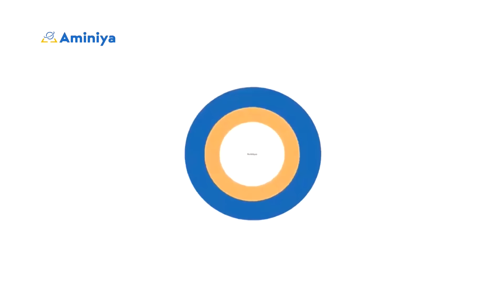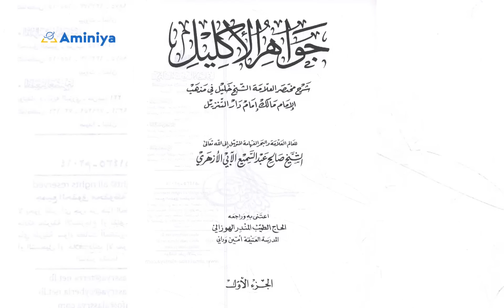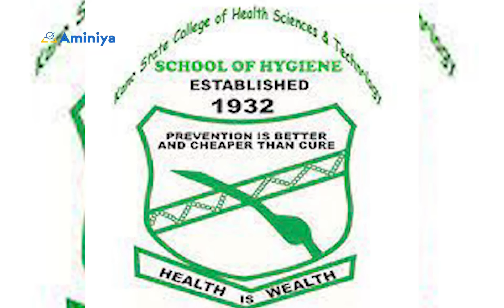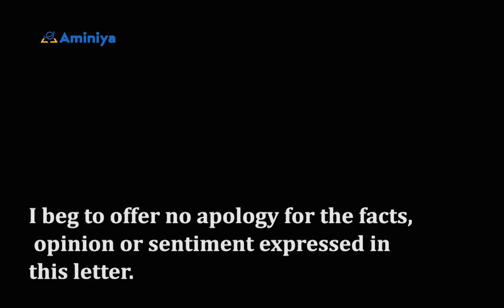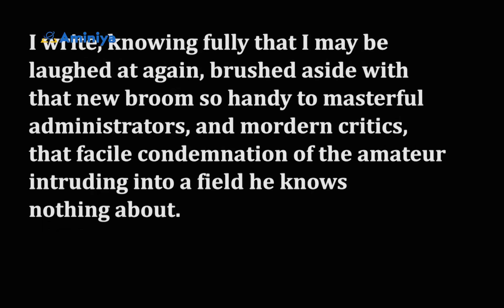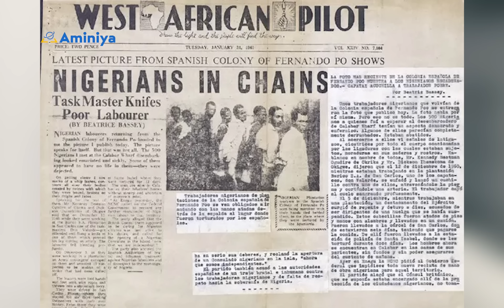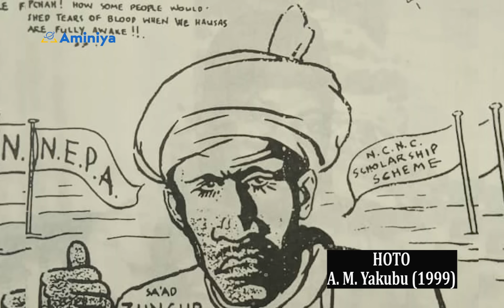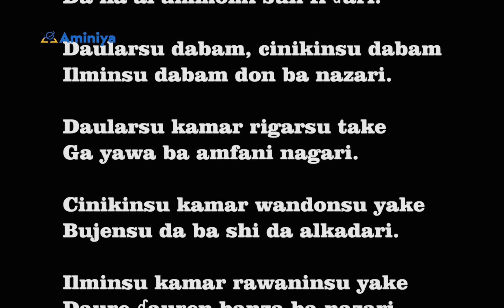Tarihin Sa'adu Zungur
Malam Sa’adu Zungur shahararren mawallafin rubutattun waƙoƙi ne.
Amma ko kun san  shi ne ɗan Arewa  na farko da Turawan Mulkin Mallaka suka tura shi makarantar gaba da sakandire a Kudancin Najeriya?
Ko kun san  shi ne ya fara kafa ƙungiyar siyasa a Arewacin Najeriya?
Ko kun san shi ne ya fara shirya zanga-zangar ƙin amincewa da manufar gwamnati a Arewacin Najeriya?
Ko kun san shi ne ɗan Arewa na farko da ya riƙe muƙami a jam’iyyar siyasa ta ƙasa?
Ko kun san  shi ne ya fara kai ƙarar Bature kotu kuma ya yi nasara a kansa a Arewacin Najeriya?
Wannan jajirtaccen ɗan gwagwarmayar, ya rayu ne tsawon shekaru 43 a duniya kuma ya rasu ana saura shekaru biyu Najeriya ta samu ƴancin kai.
Kuma a hakan ma ya sha fama da rashin lafiya tsawon rayuwarsa.
Wannan ya sa bai taka rawa a cikin ƴantacciyar Najeriya ba, amma har yanzu ana ganin tasirinsa a rayuwar al’ummar Najeriya.
Saboda babban almajirinsa wanda ya jagoranci gwagwarmaryar ƴanto talakan Najeriya daga zaluncin Turawan Burtaniya da magadansu Baƙaƙen Turawa shi ne Malam Aminu Kano.